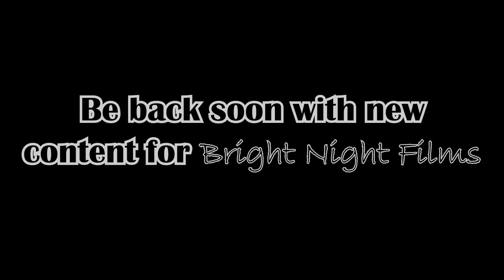New Channel! Bright Night Tech!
I'll be back soon with new content for Bright Night Films!